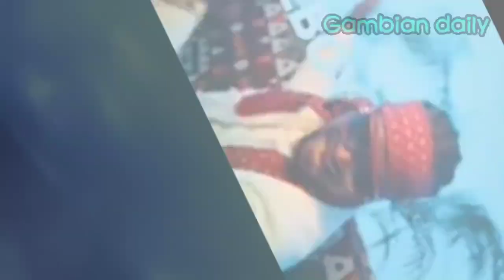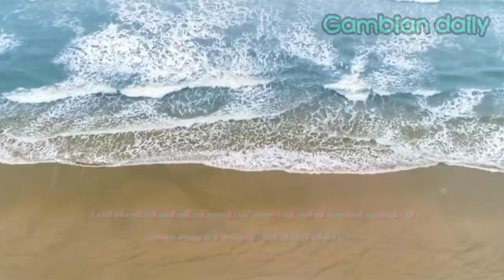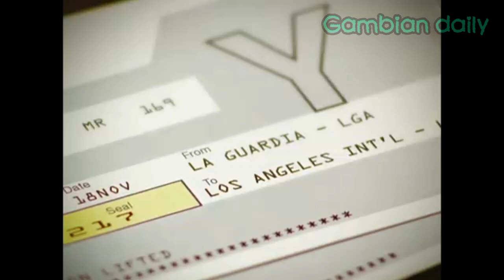Richest African Musician and There Networt|| From Trenches To Billionaire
TOP 10 RICHEST AFRICAN || MUSICIAN IN 2024 AND THERE NETWORT

🌟 Get ready to be amazed by the wealth and talent of Africa's top musicians in 2024! 🎶 From dynamic Afrobeats to soulful melodies, these artists have conquered the music scene and the bank accounts. 💰 Join us as we reveal the Top 10 Richest African Musicians of 2024 in this exclusive countdown. Who will take the crown as the wealthiest music mogul on the continent? Find out in this must-watch video that will leave you in awe of the success and opulence of these musical powerhouses! 🔥🌍🎤

your diaries